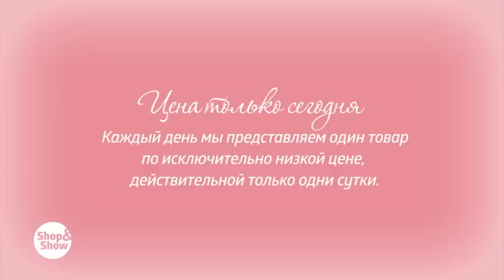Сапоги женские «Вильма». Shop & Show (обувь)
[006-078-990] Сапоги женские «Вильма» (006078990)